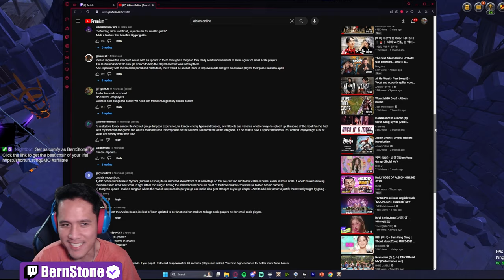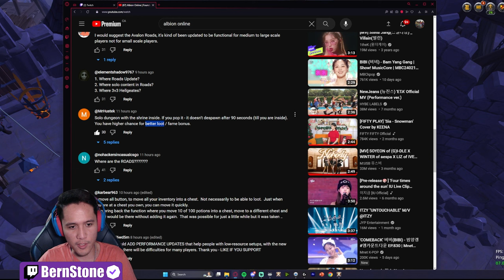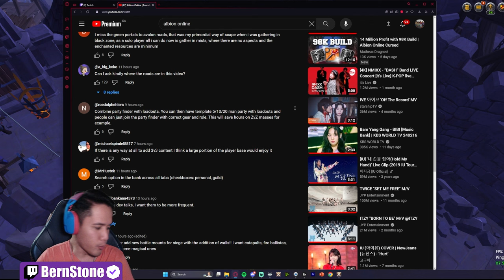SBI is Finally Listening to Players - Albion Online Dev Talk Update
SBI is looking for your suggestion on what to bring to the next update in Albion Online! Make it count!